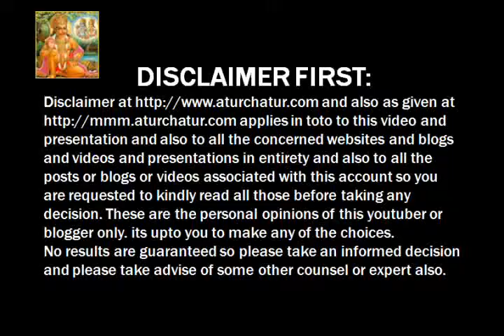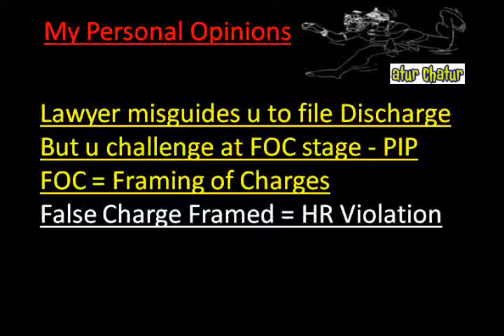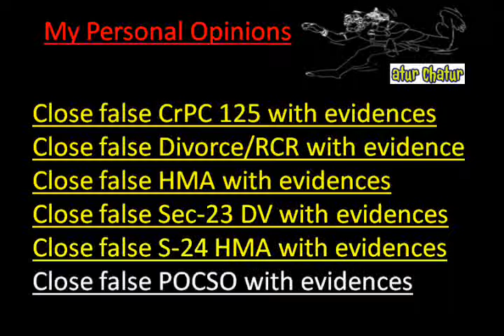Darbhanga Top Lawyer NRI Legal Services Best Advocates Non Resident Indian Law Firm India